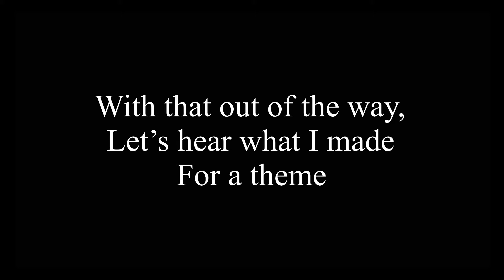Blinded by blood (theme of the crimson crown)